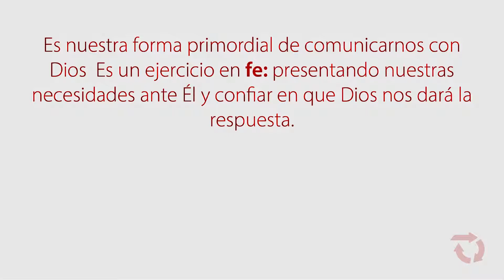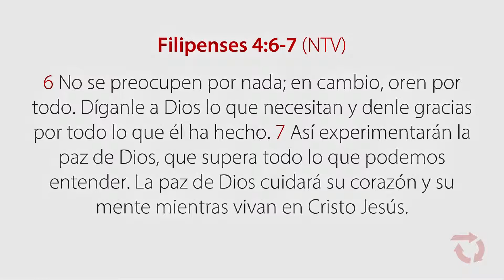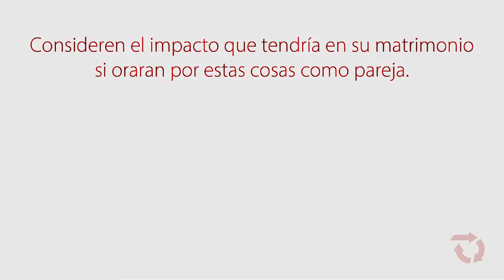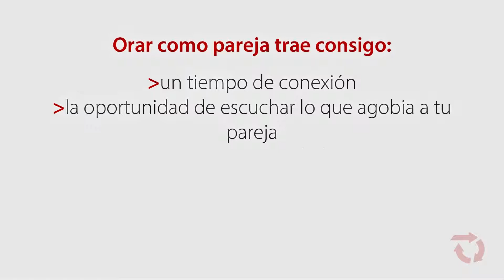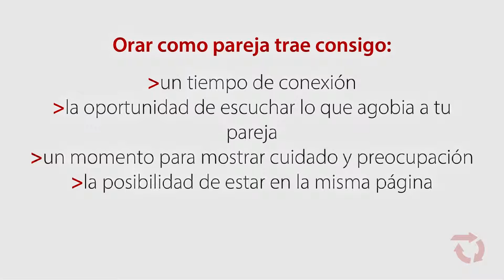REVOLUCION-Semana1-D4-PAREJAS-El poder de una pareja que ora (Fil. 4)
Más recursos en pursueGod.org/ESPANOL